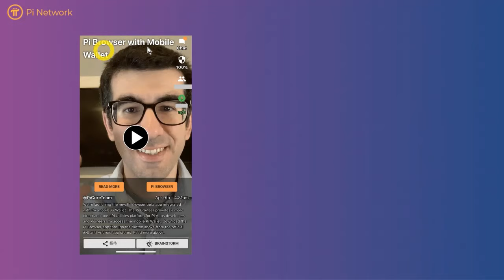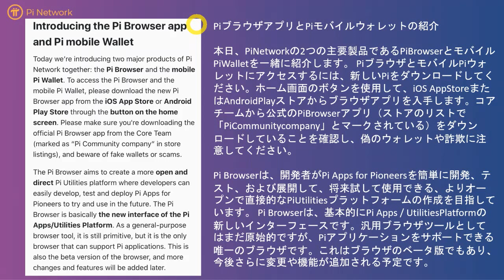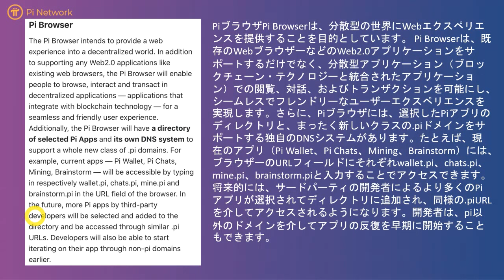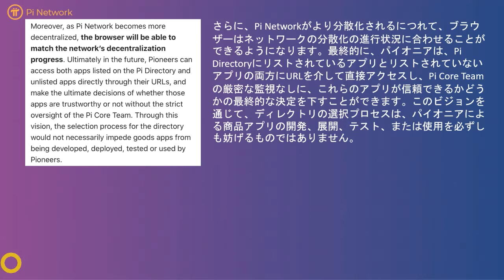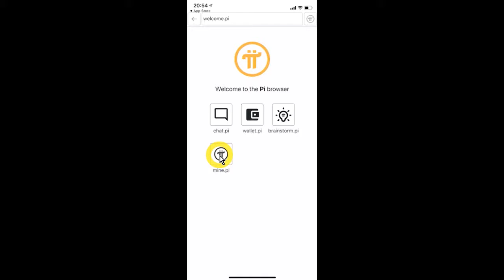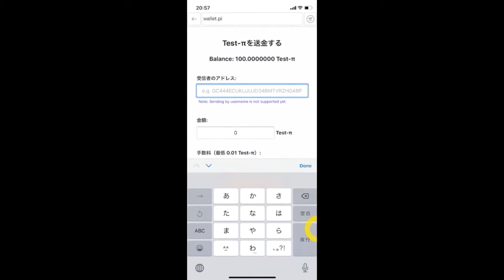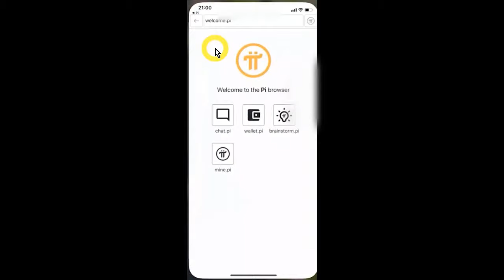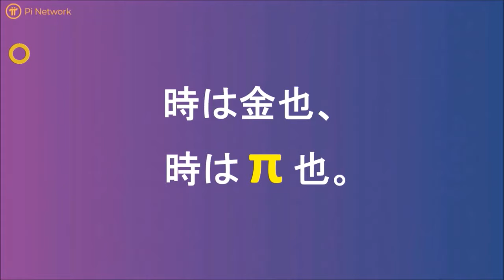Pi Network（パイネットワーク）Pi wallet作成方法 パイウォレットの作り方、使い方を詳しく解説 pi network app スマホ用モバイルウォレットリリース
Invitation code：makoto358

パイチューバー（πTuber）の蜂野です。

遂にスマホでも、ウォレットが使えるようになりました♪
モバイルPiWalletと統合された新しいPiBrowserベータアプリをリリースします。
Pi Browserは、PiApps開発者およびパイオニア向けのより直接的でオープンなPiUtilitiesプラットフォームを提供します。
モバイルPiWalletにアクセスするには、iOSおよびAndroidの公式アプリストアから上のボタンからPiBrowserアプリをダウンロードしてください。

【その他の無料マイニングアプリ】
◆TimeStope：時間を暗号通貨に変えるアプリ

◆アプリは からダウンロードできます。

【PiNetworkのコピーアプリ：BeeNetwork】

BEEに参加して1BEEを無料で獲得してください
紹介コード：makoto8no

Pi Network（パイネットワーク）とは？

仮想通貨πのマイニングです。
毎日１タップするだけ！
完全無料案件です。
（逆に投資金必要といわれたらその人が詐欺師です。）

ただし、将来的に無価値になるかもしれませんし、MOONするかもしれません。

もしかしたら・・、という気持ちで参加するのが良いです。

Invitation code：makoto358

上記紹介コードで登録した方
上記コード入力で１πゲット！＆マイニングスピードup（３日後から）

また、ユーザーネーム（ニックネーム）を連絡くださった方には以下の特典

・Security circleに追加させていただきます。
・π情報の日本語LINEチャットルームにご招待
・優先的にお得情報をお届け（LINE@で発信します）